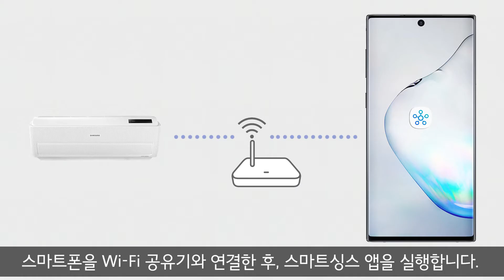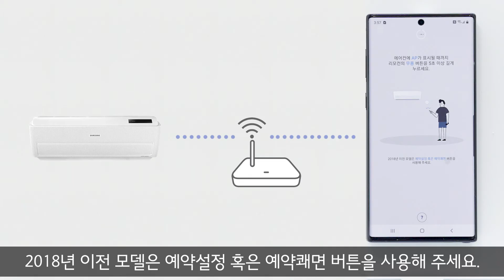[삼성전자 스마트싱스] 벽걸이형 에어컨 SmartThings 연결 방법을 알고 싶어요.